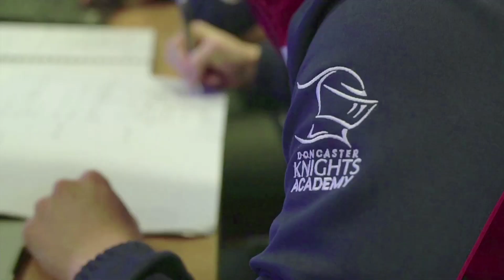DKTV | Holden on Knights Coming Back From Tough Results and Facing Pirates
Winger Maliq Holden discusses how the Knights squad have analysed recent difficult or narrow results, taking their learnings to move on with their season.

He also chats about achievements amongst the squad and how he is looking forward to facing his former side, Cornish Pirates, this weekend.

Tickets for Knights v Caldy on Boxing Day, December 26 are available